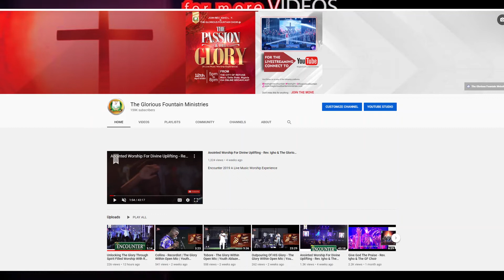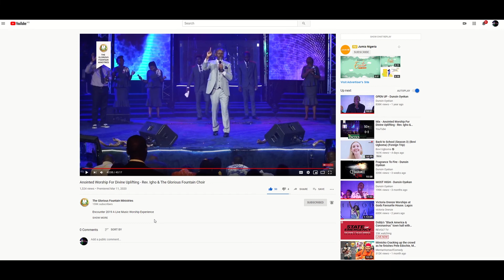Worship Medley (Yeshua) With Nathaniel Bassey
Nathaniel Bassey's Ministration at The Encounter 2019 A Live Worship Experience  to usher people into the presence of God where souls will be refreshed, revived, healed, delivered and saved as they encounter Jesus At The City Of Refuge, The Glorious Fountain Ministries. Warri, Delta State - Nigeria.